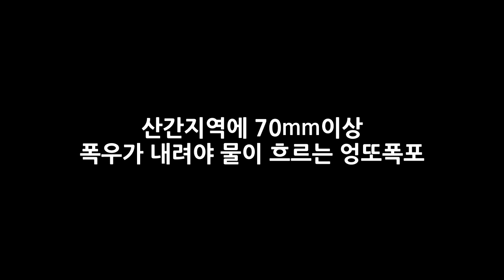엉또폭포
설명